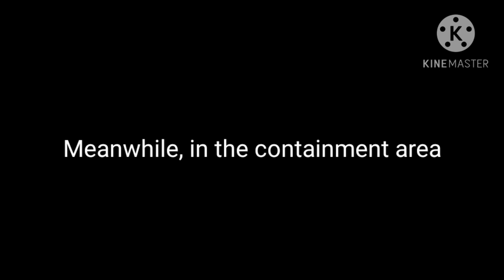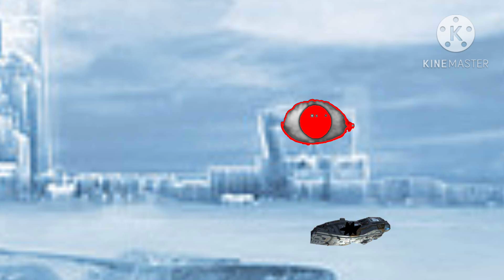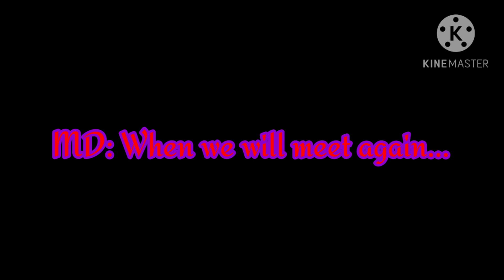Trollge: Water Parasite Part 25 Chapter 4- The "Return of the Old Rivals"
After months of laziness and school, it has finally arrived! (I apologize for the wait)

Credits to: (for the vids)
@Th3V0RtEX- 00:02 and 03:45
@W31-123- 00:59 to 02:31